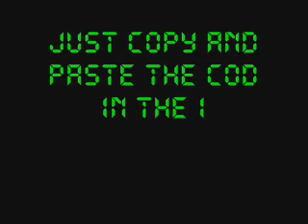The Screen Flash Hack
A Video Tutorial for a hack that makes your screen flash repeatedly...